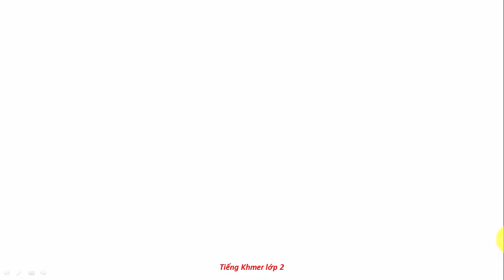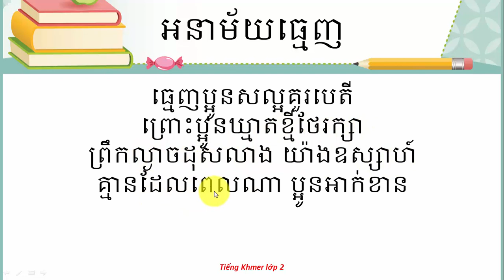Bài 47 tự học tiếng khmer lowps2, học online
tự học tiếng khmer online